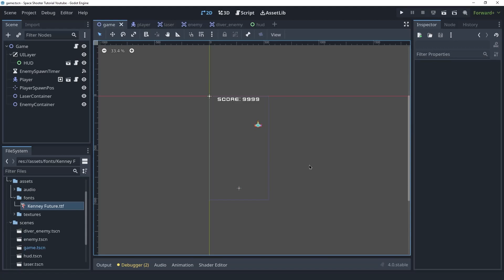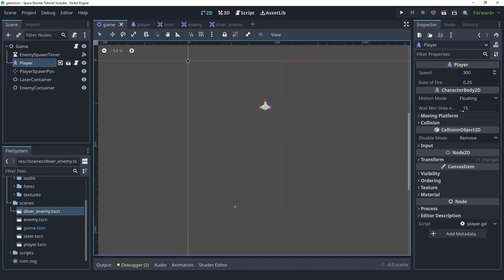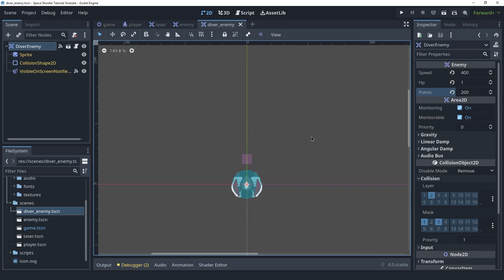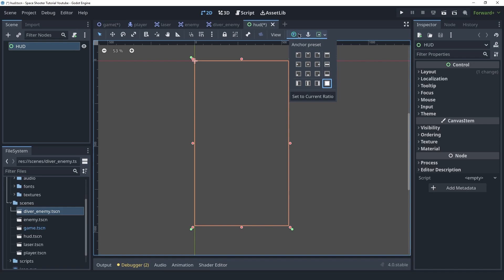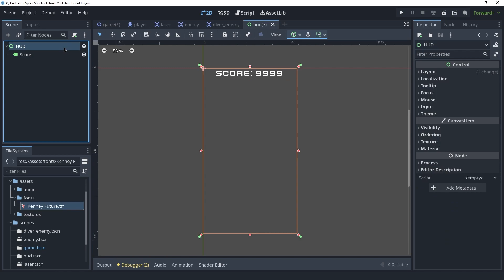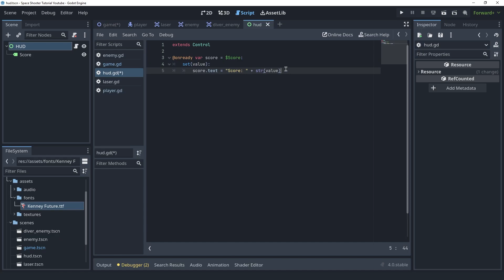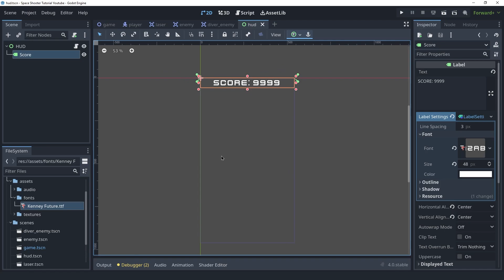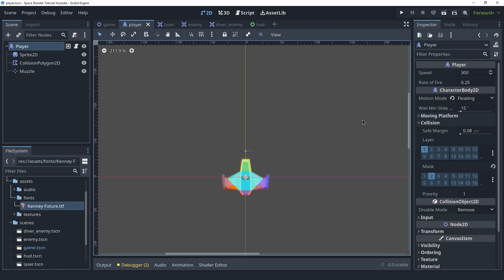Godot 4 Space Shooter Tutorial #5 - Scoring & Clamping Players Position